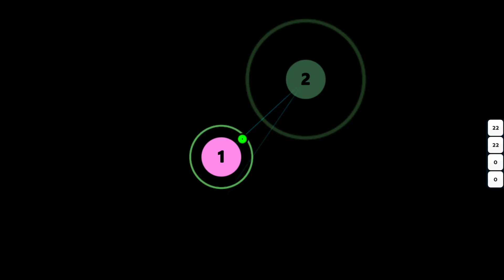heh? part 2